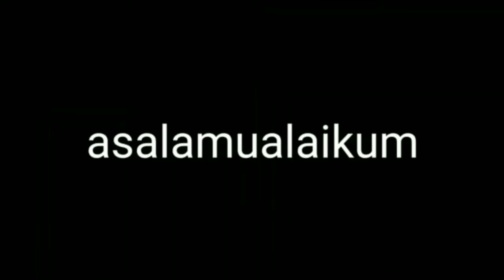finally able to walk cute baby